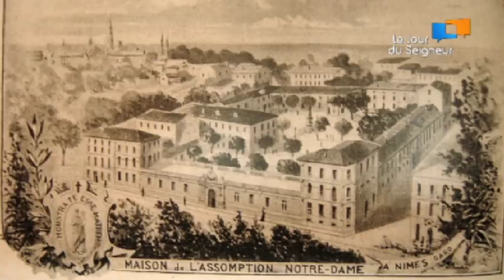Qui était Emmanuel d'Alzon ?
Aristocrate, catholique et prêtre, Emmanuel d'Alzon fut un religieux militant. La congrégation des Augustins de l'Assomption qu'il a fondée perpétue son esprit.